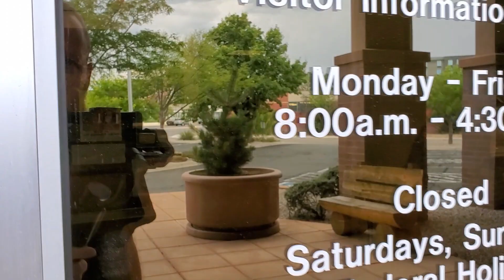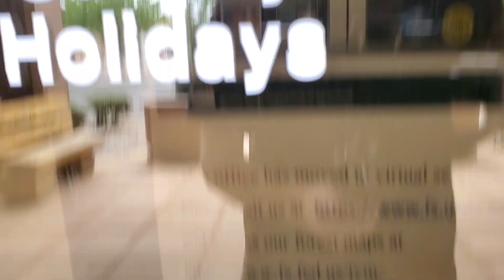I Believe In Freedom, As Long As The Government Says It's Okay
To have the same legal representation that I have, click the link down below and sign up!
Be sure to use this link so I can personally mail you a letter from me, a card to use when questioned by law enforcement and a key FOB stating your rights and legal representation.